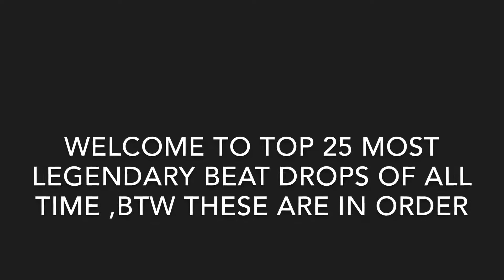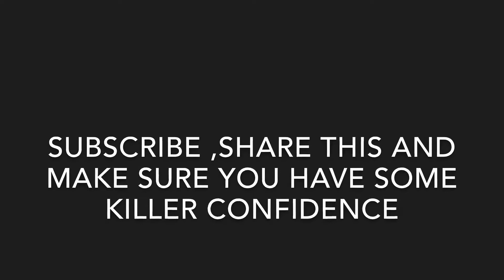25 MOST LEGENDARY BEAT DROPS OF ALL TIME - BestyBeats Music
Check our other social media!
Vero - BestyBeats Music
Musical.ly - BestyBeats Music
The music is from the owner, etc